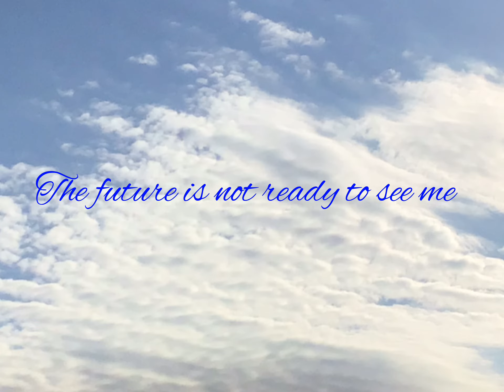The Future Is Not Ready to See Me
Produced by Duckywaff with GarageBand